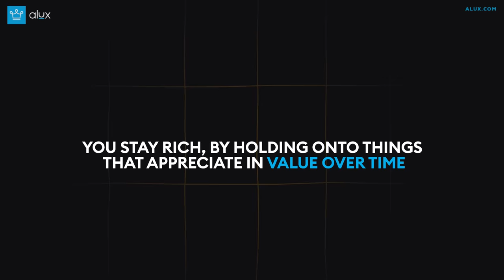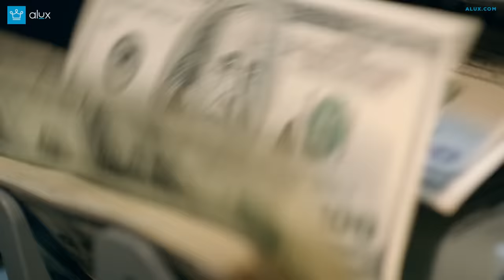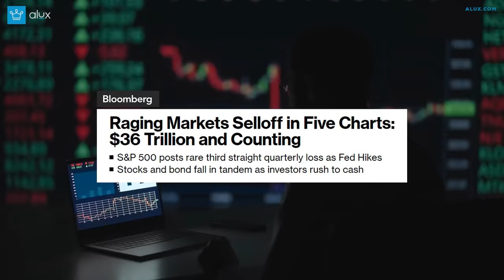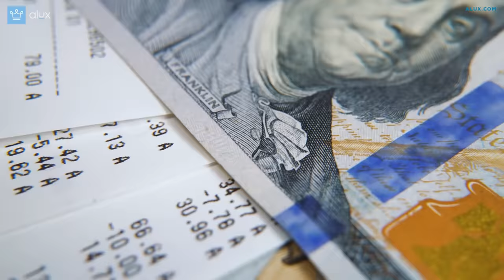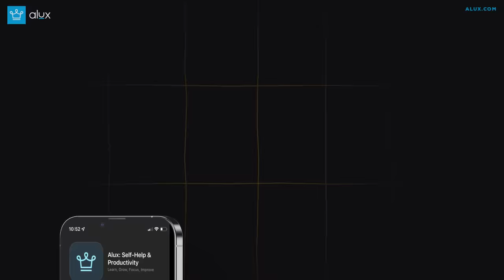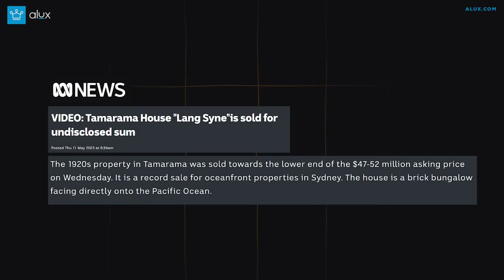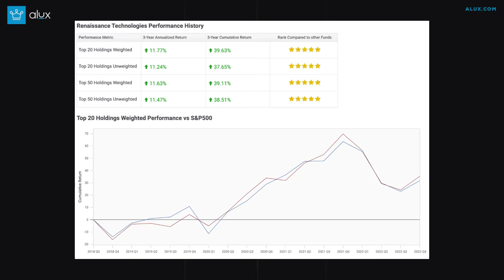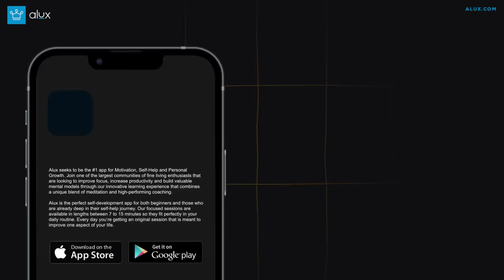15 Investments Rich People Make The Poor Know Nothing About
Rich people are making bank in ways everyone else isn’t even aware of.

Skip the waitlist and invest in blue-chip art for the very first time by signing up for Masterworks

00:00 - Intro
00:16 - Whiskey and Wine
01:34 - Collectibles
02:41 - Luxury watches & purses
04:32 -  Private banking
06:53 - Art
09:11 - Hotel Rooms
10:25 - Rooftop rights
11:20 - Mineral & Water Rights
12:26 - Buying other people’s debt
13:22 - Coaching & Council
15:00 -  Private Equity & Early stage startups
16:08 - Investing in emerging markets
17:53 - Square footage for real-estate developments
19:37 - Hedge funds
21:02 - Marrying Rich